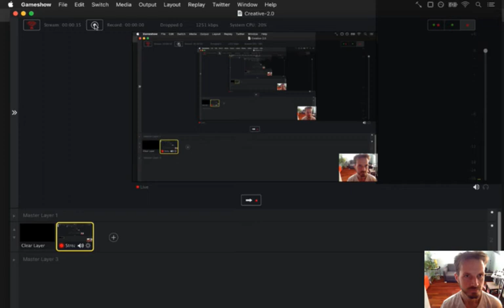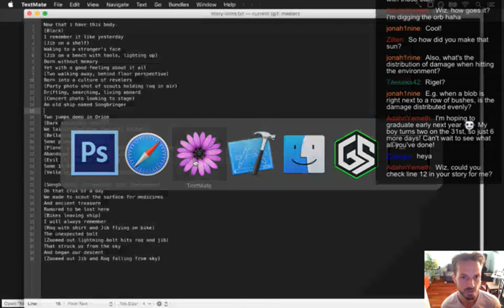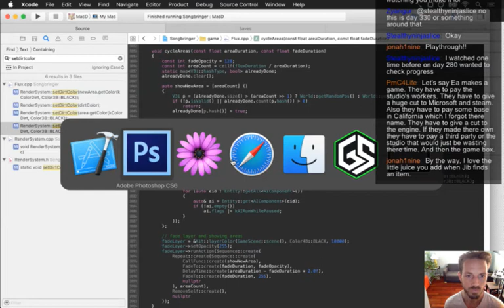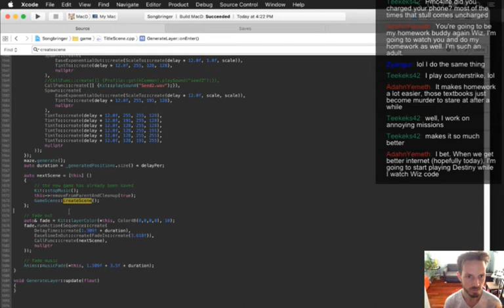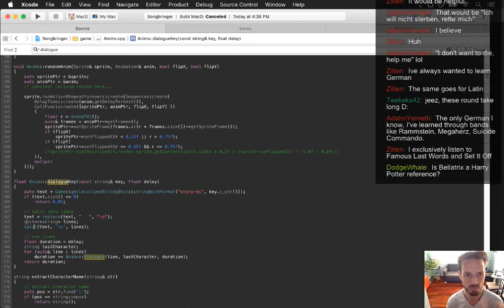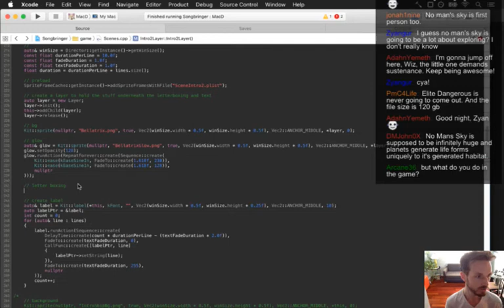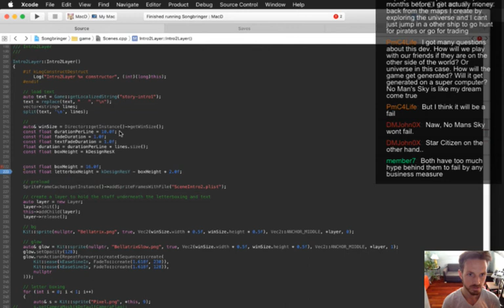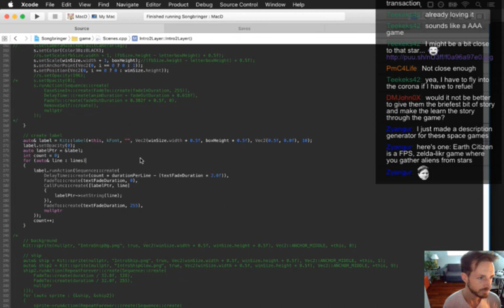Songbringer Day 336 - Context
Today: providing some context for the player through cutscene and prose. The playlist for this series